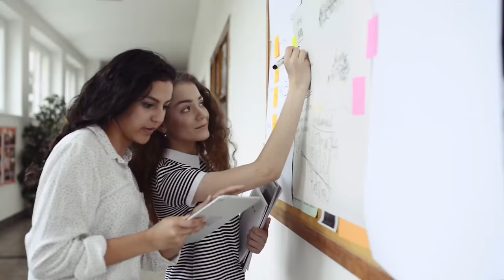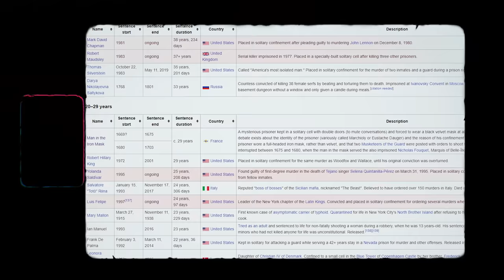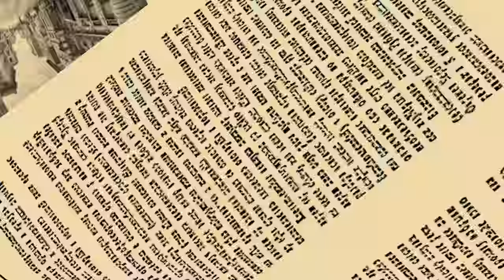Do We Finally Know the Identity of the Man in the Iron Mask?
Editing: Matt Murray